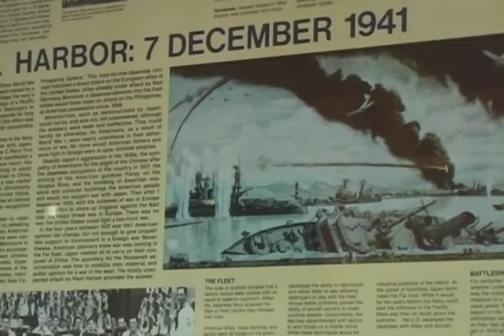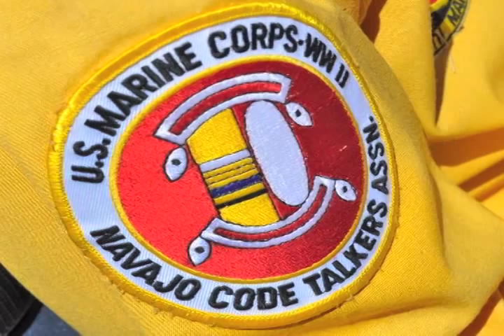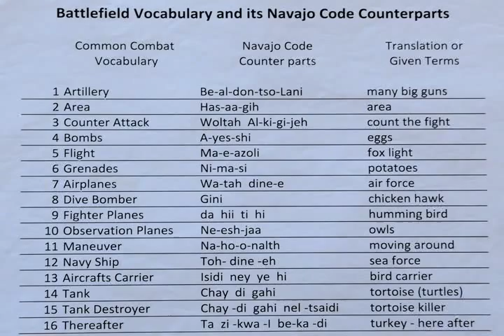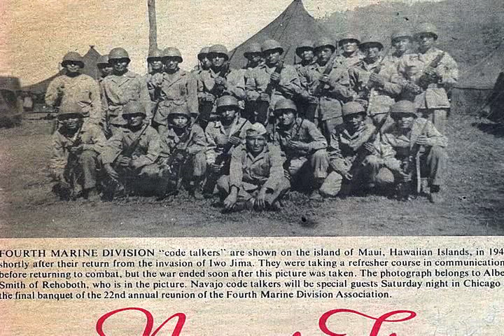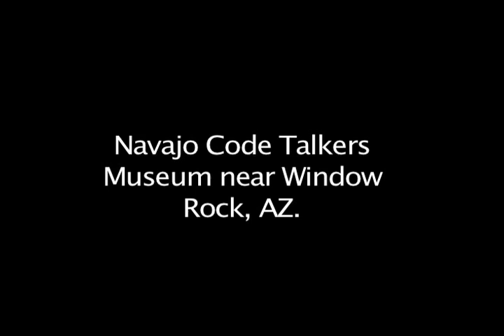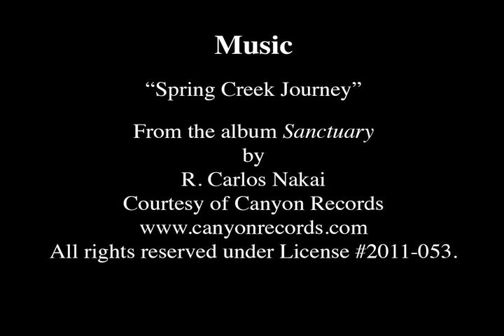Keith Little - Navajo Code Talker - Living History.mov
This documentary film was researched, photographed, edited and produced by students of Winona State University (Winona, Minnesota) and Diné College (Tsaile, Arizona, Navajo Nation) during summer 2011. It contains stories Keith Little of Crystal, New Mexico, told the students during several hours of interviews about his life. This documentary film is archived at the Navajo Nation Museum, Navajo Nation Library, Winona State University Library, and Diné College Library, and will be archived at the Smithsonian Institution's National Museum of the American Indian. The film is part of the Navajo Oral History project, a multi-year collaboration between the Winona State University Mass Communication Department and Diné College-- The official Tribal College of the Navajo Nation.